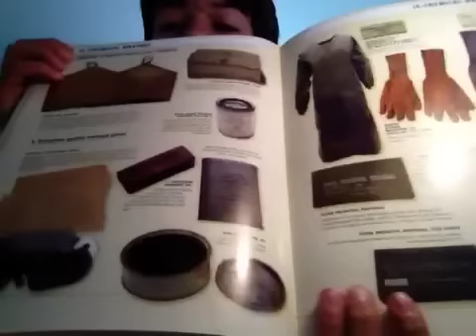New stuff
Esbit ,impregnith,shoe m1  Aals , cereal